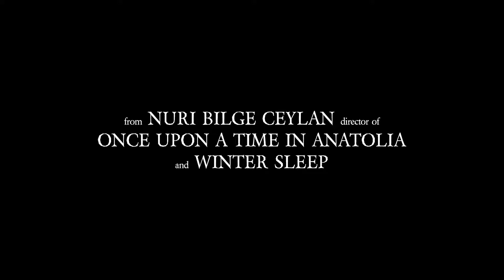THE WILD PEAR TREE (2019) Official Trailer HD Drama Movie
For some, the countryside is a place of exile where all hopes ultimately merge with solitude. A boundless place of exile where all hopes and dreams merge with despair like the coinciding destinies of fathers and sons.

Rating: NR

Genre: Drama

Directed By: Nuri Bilge Ceylan

Written By: Nuri Bilge Ceylan, Ebru Ceylan, Akin Aksu

In Theaters: Jan 30, 2019  Limited

Runtime: 188 minutes

Studio: The Cinema Guild